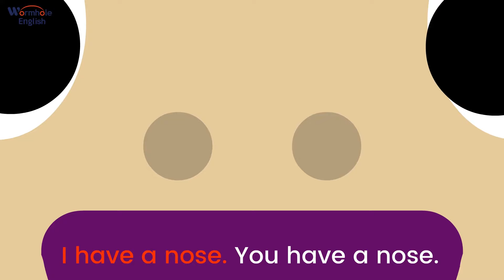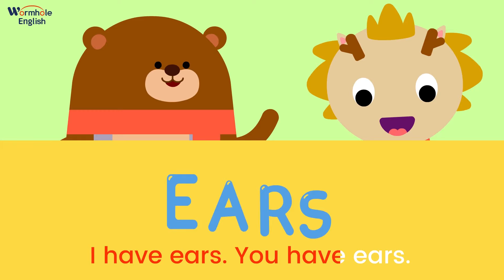We All Have Faces ♫ | Parts Of The Face Song | Wormhole Learning - Songs For Kids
Eyes, ears, mouth and nose! Learn about the parts of your face with this easy, educational song for children!

Alongside the useful face vocabulary, your preschool or kindergarten children will learn about the verb "have" and also about plural nouns. The simple acoustic arrangement and catchy melody will be sure to prove this song to be an instant classroom favourite.